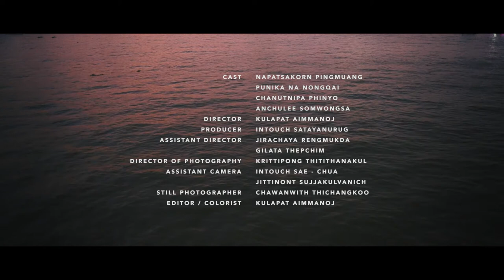THE COLOR OF BANGKOK I バンコクのカラー I NIGAO SHORT FILM (FULL)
CLIENT: NIGAO
TITLE: THE COLOR OF BANGKOK  I バンコクのカラー

Cast: Napatsakorn Pingmuang / Punika Na Nongqai / Chanutnipa Phinyo / Anchulee Somwongsa

Director: Kulapat Aimmanoj
Producer: Intouch Satayanurug
Assistant Director: Jirachaya Rengmukda / Gilata Thepchim
Director Of Photography: Krittipong Thitithanakul
Assistant Camera: Intouch Sae - Chua / Jittinont Sujjakulvanich
Still Photographer: Chawanwith Thichangkoo
Editor / Colorist: Kulapat Aimmanoj
Hair Fashion Inspirationist: Weewee / Candy
Make-up: Natcha Sanpawichu / Nichamol Insook / Chanya La-ongpan
Stylist: Punika Na Nongqai / Panitan Ritphetharat / Pakkamai Jangbangyai / Anchulee Somwongsa
Production Manager: Chatuporn Aphornratana / Nachanont Sudprasert
Catering: Khwankhaw Pongsaha / Chanya La-ongpan